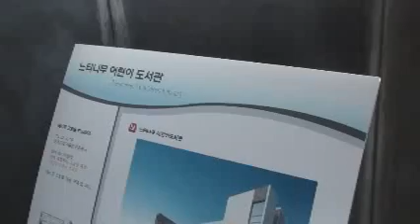080718 3차년도1차워크샵 Plus50답사32